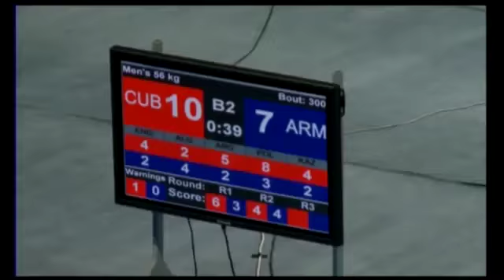TARON SOGHOMONYAN ARM VS ALEXEIS GUIBERT CUBA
AIBA Youht World Boxing Championships 2012